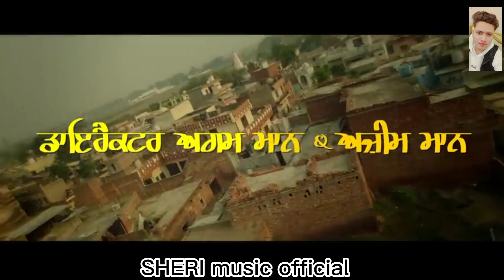KABZA RELOADED Punjabi song ( official video ) 2022